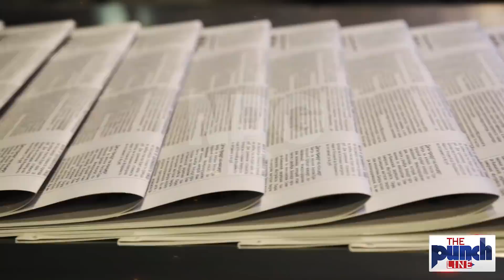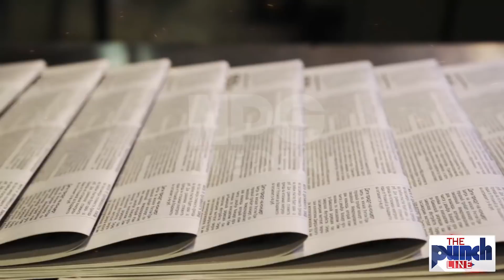Sohail Shaheen Allowed To Speech At United Nations General Assembly || Afghanistan, UN, Pakistan